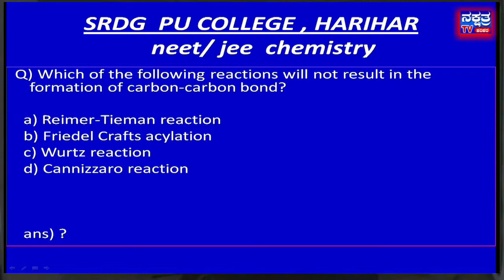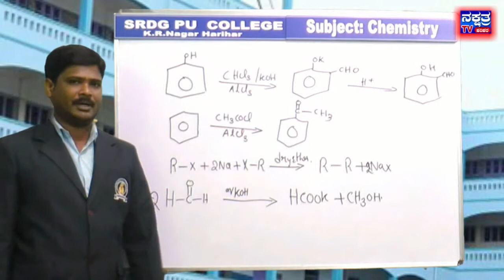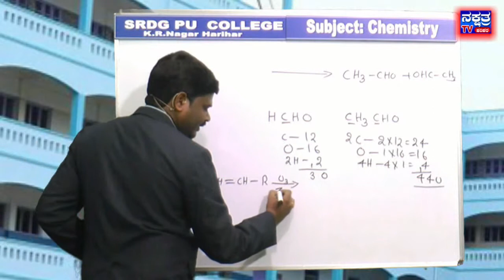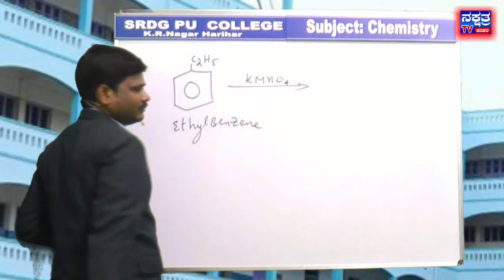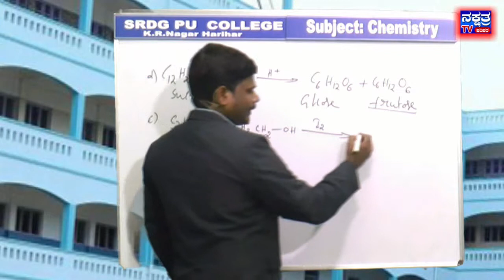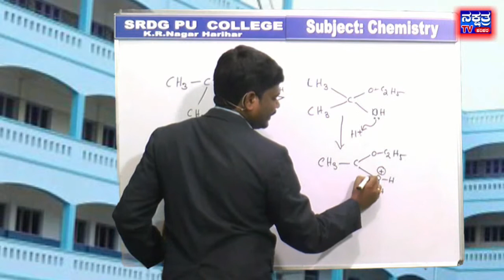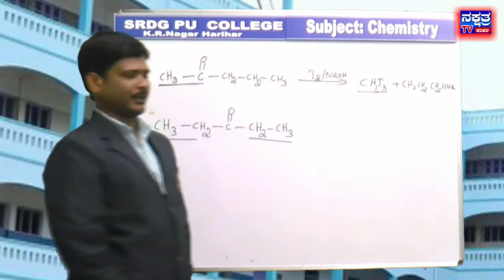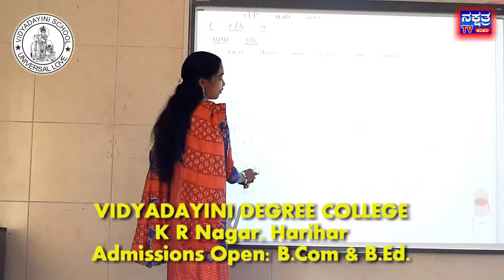JEE/CET/NEET SUB: CHEMISTRY EPI 06. TOPIC : Aldehydes,Ketones and Corboxylic Acids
SRDG PU COLLEGE KR NAGAR HARIHAR. CET/NEET COCHING `VIGNAN ' SUB : CHEMISTRY  TOPIC : Aldehydes, Ketones and Corboxylic Acids